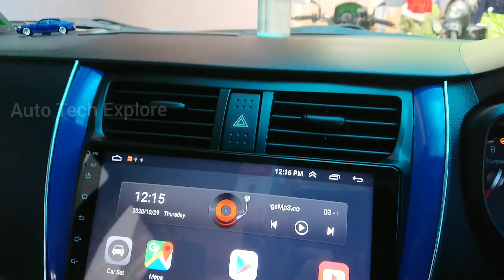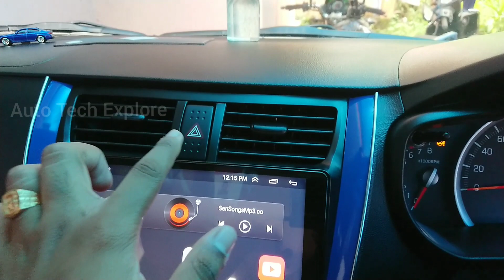Hazard warning light (4 indicators)@MGATEXPLORE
Today we will be discussing on how hazard lamps / warning lights. Now a days most of the road users don't the correct usage of the hazard lamps.
Hope this video is informative.